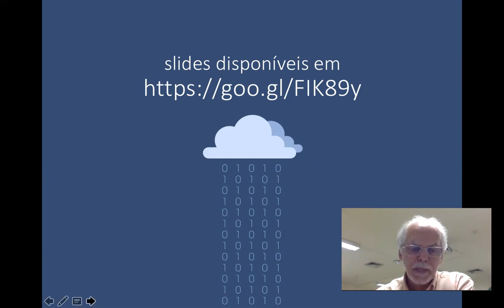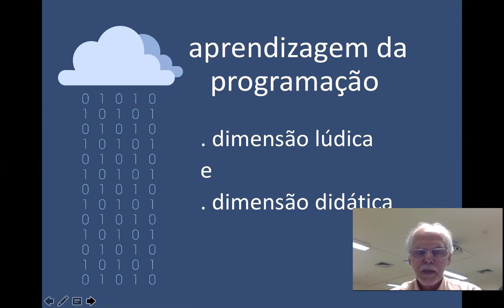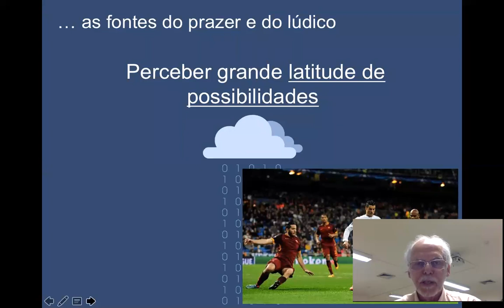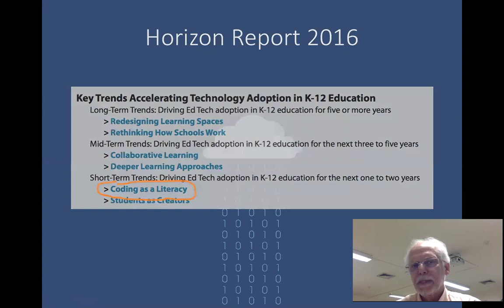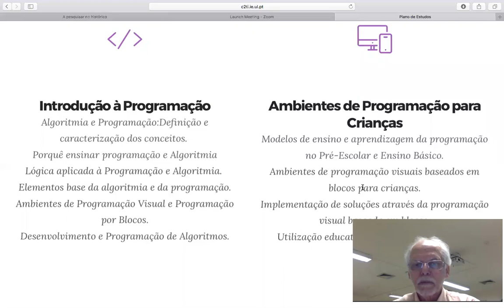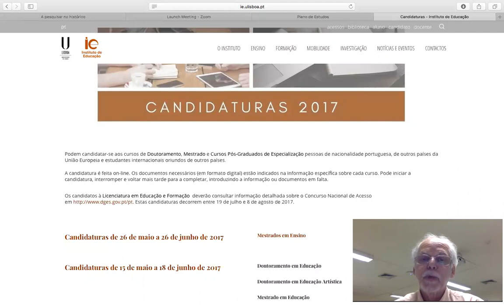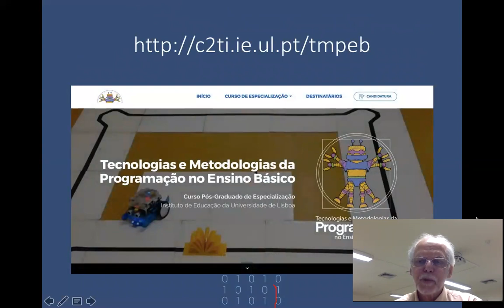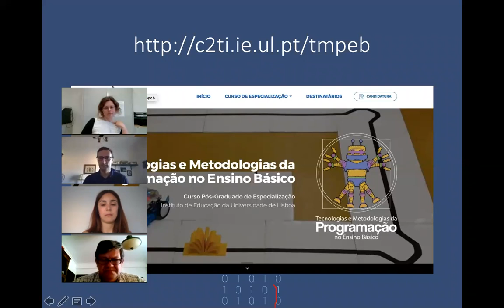Curso Especialização Tecnologias e Metodologias da Programação no Ensino Básico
Curso pós-graduado de especialização
Tecnologias e Metodologias da Programação no 1º ciclo do Ensino Básico
Instituto de Educação
Universidade de Lisboa